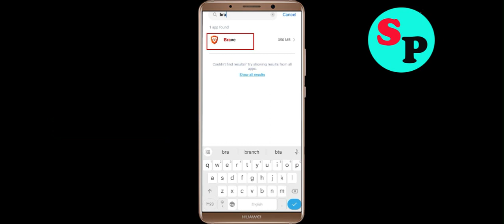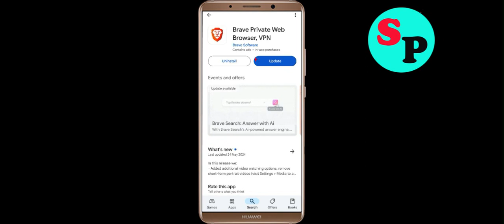Fix Brave Private Web Browser App Login Error | Problem Logging in to Brave Private Web Browser?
In this video i am going to show you how to fix Brave Private Web Browser App Login Error | Problem Logging in to Brave Private Web Browser? in Android